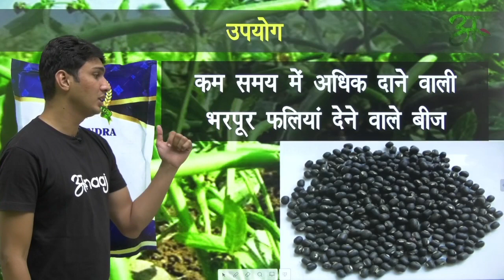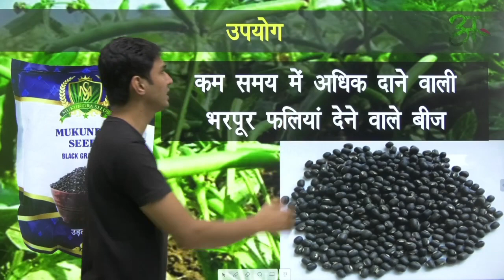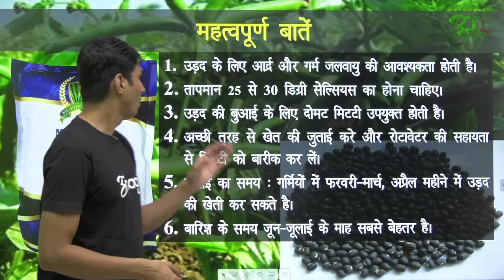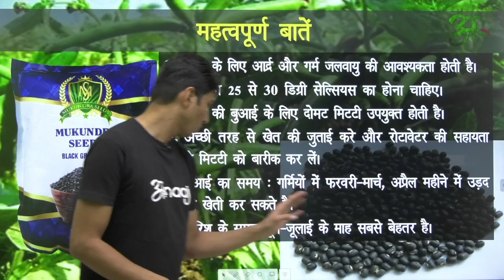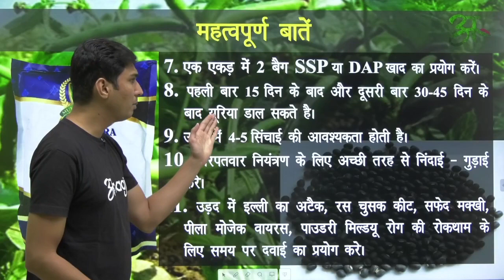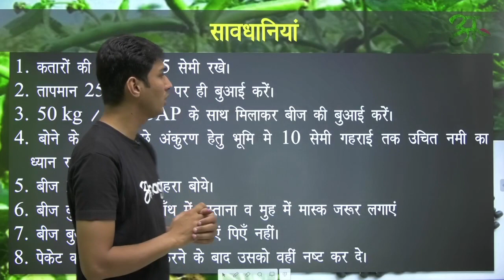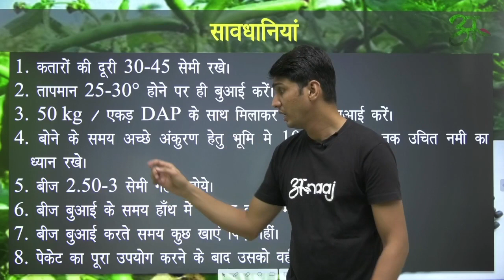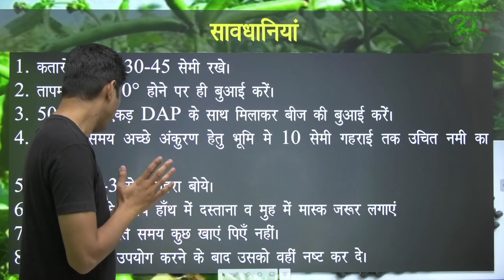Black Gram के बारे में सब कुछ जानिए | Mukundra Seeds | Anaaj App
1. उड़द के लिए आर्द्र और गर्म जलवायु की आवश्यकता होती है।
2. तापमान 25 से 30 डिग्री सेल्सियस का होना चाहिए।
3. उड़द की बुआई के लिए दोमट मिटटी उपयुक्त होती है।
4. अच्छी तरह से खेत की जुताई करे और रोटावेटर की सहायता से मिटटी को बारीक कर लें।
5. बुआई का समय: गर्मियों में फरवरी-मार्च, अप्रैल महीने में उड़द की खेती कर सकते है।
6. बारिश के समय जून-जूलाई के माह सबसे बेहतर है।
7. एक एकड़ में 2 बैग SSP या DAP खाद का प्रयोग करें।
8. पहली बार 15 दिन के बाद और दूसरी बार 30-45 दिन के बाद यूरिया डाल सकते है।
9. उड़द में 4-5 सिंचाई की आवश्यकता होती है।
10. खरपतवार नियंत्रण के लिए अच्छी तरह से निंदाई - गुड़ाई करे।
11. उड़द में इल्ली का अटैक, रस चुसक कीट, सफेद मक्खी, पीला मोजेक वायरस, पाउडरी मिल्डयू रोग की रोकथाम के लिए समय पर दवाई का प्रयोग करे।